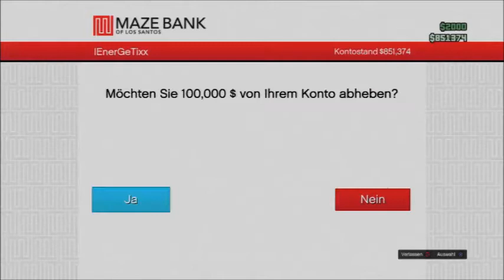LS GANG LIFE EP 2